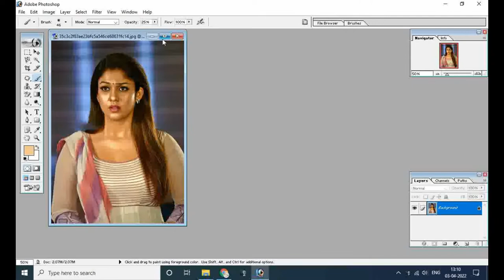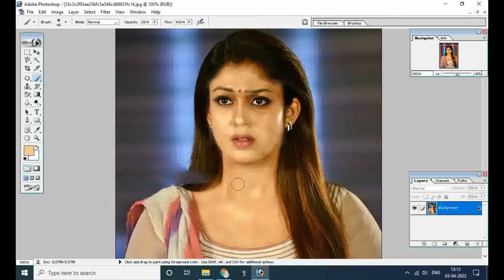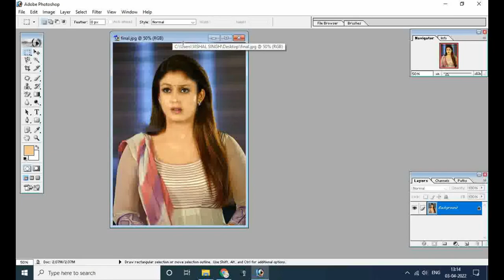How to Remove Oil/sweat from face in Adobe Photoshop [in HINDI]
Hey Guys
                  This is Vishal
                                          Welcome to All of You (VISHAL GRAPHY) CHANNEL

is video m btyagaya hai ki kaise oil/sweat remove kar sakte hai photo se

Thanks.